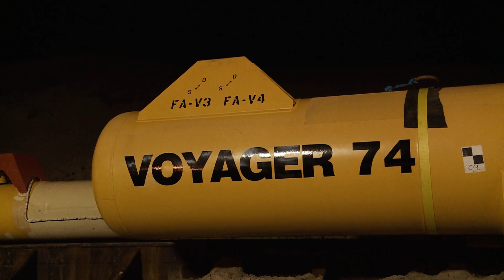Projects - Montrose Area Redevelopment (MAR) Pipeline Bundle launch - UK North Sea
This Pipeline Bundle was one of two 5km pipelines fabricated, at our Wester facility in the North of Scotland, for the Montrose Area Redevelopment Project.